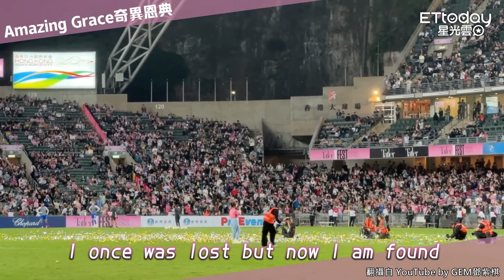梅西沒上場「鄧紫棋還要唱壓軸」 球迷超怒..她緊張喊：完蛋了